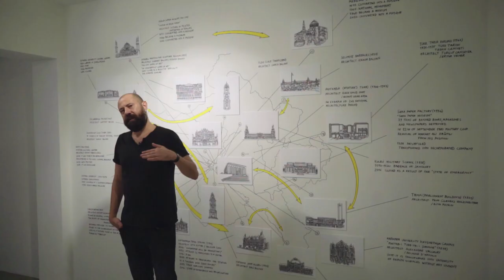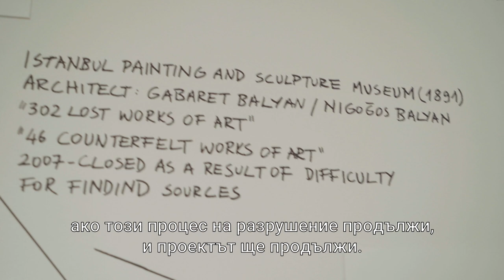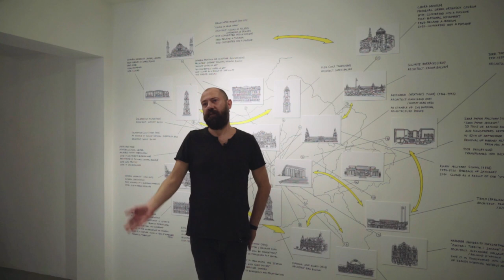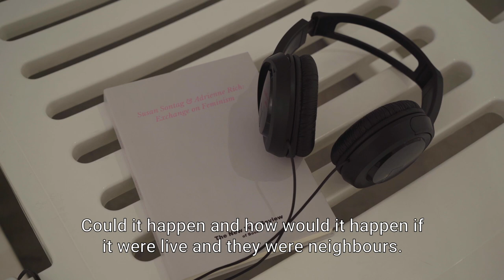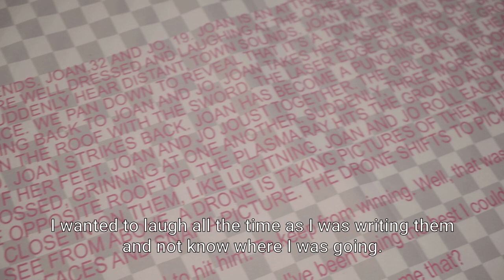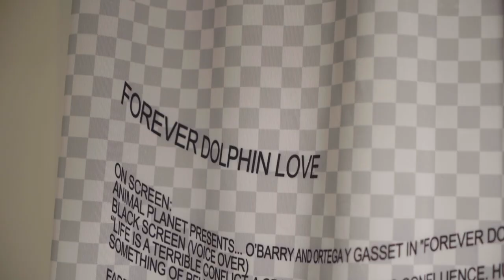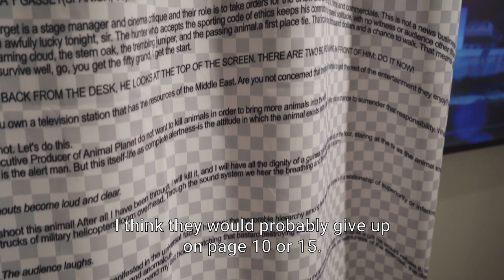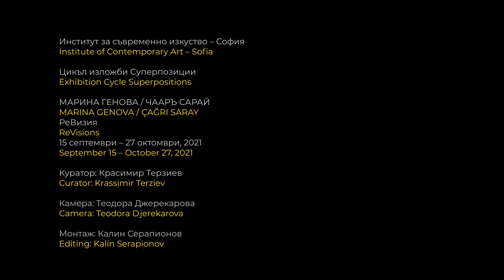РЕВИЗИЯ. Марина Генова / Чааръ Сарай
Институт за съвременно изкуство – София
Цикъл изложби „Суперпозиции“

РЕВИЗИЯ
Марина Генова / Чааръ Сарай
15 септември, 2021 – 17 ноември, 2021

Интервю: Красимир Терзиев
Камера: Теодора Джерекарова
Монтаж: Калин Серапионов

Годишният цикъл изложби „Суперпозиции“ се реализира с финансовото съдействие на Програмата за подкрепа на професионални организации в областта на изкуството
на Национален фонд Култура

Institute of Contemporary Art – Sofia
Exhibition cycle “Superpositions”

REVISIONS
Marina Genova / Çağrı Saray
15 September 2021 – 17 November 2021

Interview: Krassimir Terziev
Camera: Teodora Djerekarova
Editing: Kalin Serapionov

The annual programme “Superpositions” is supported by the National Fund Culture / Annual Programme for Support of Professional Organisations in the Field of Arts